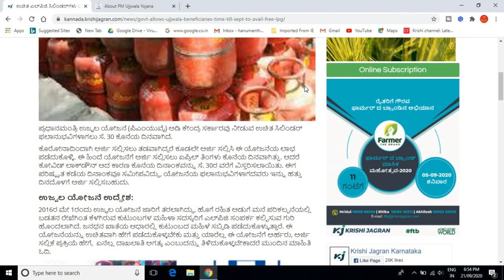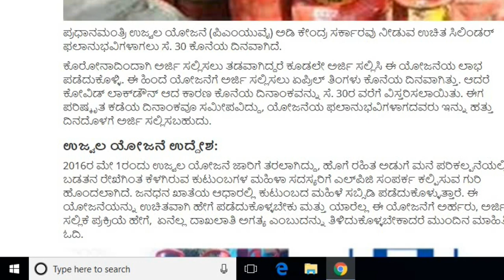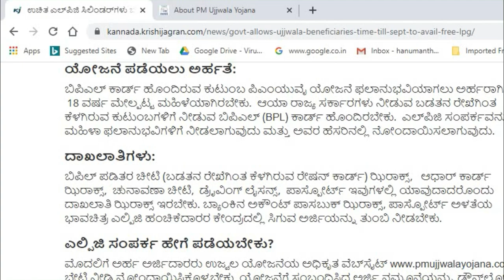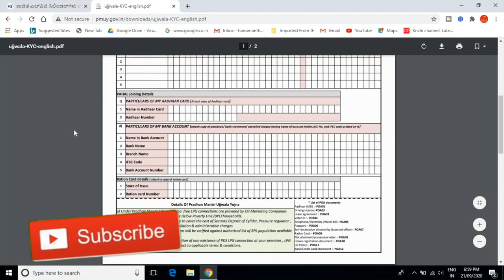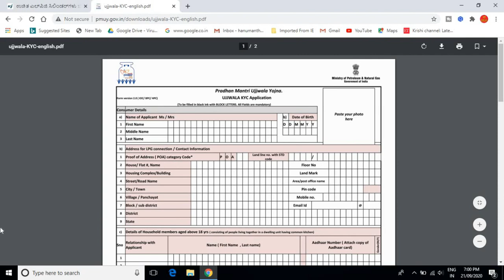PM Ujjwala Yojana apply online | pradhanmantri ujjwala yojana 2020 | pm modi free gas cylinder.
GEAR USED:
1. Mic
2. DRL-18H Ring Light
3. Tripod
4. High Quality Green Screen
5. Wallpaper

More:-

                                                           ವಂದೇ  ಮಾತರಂ ".